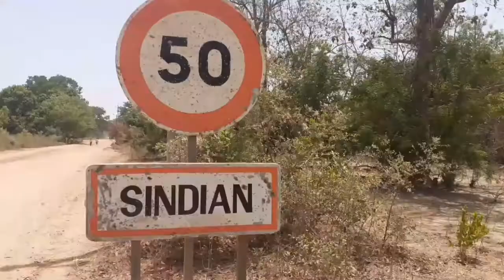STOP COVID 19: Sindian :Les jeunes sécurisent les entrées.